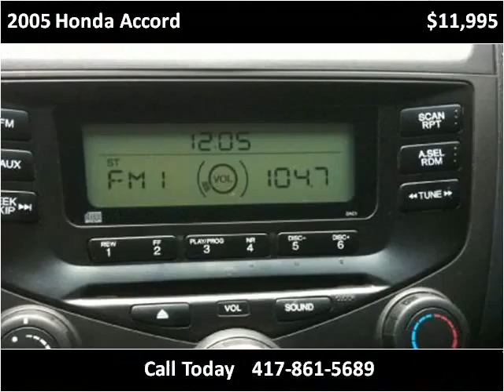2005 Honda Accord Used Cars REPUBLIC MO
This 2005 Honda Accord is available from Downtown Motors.